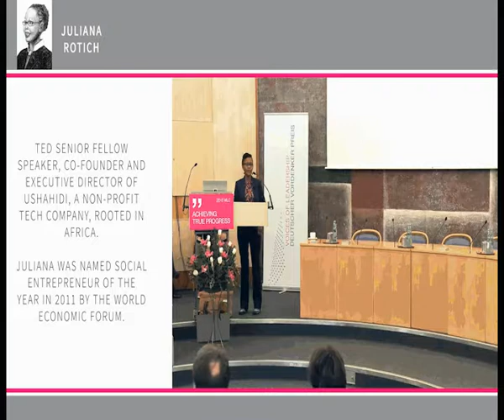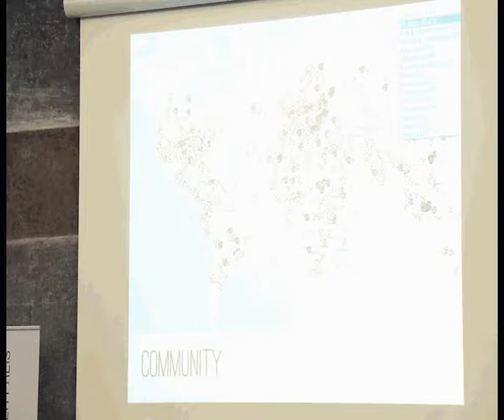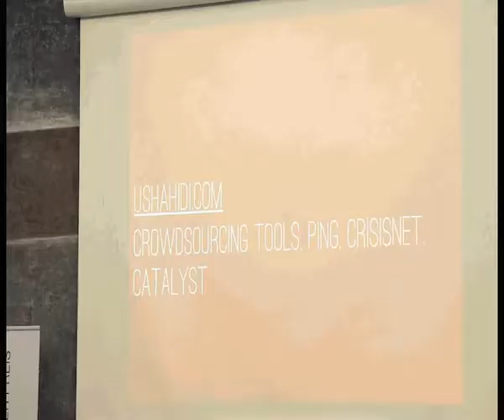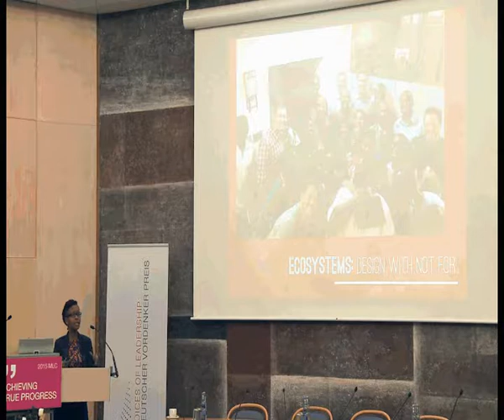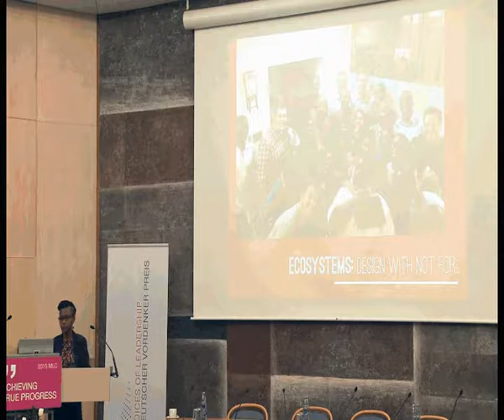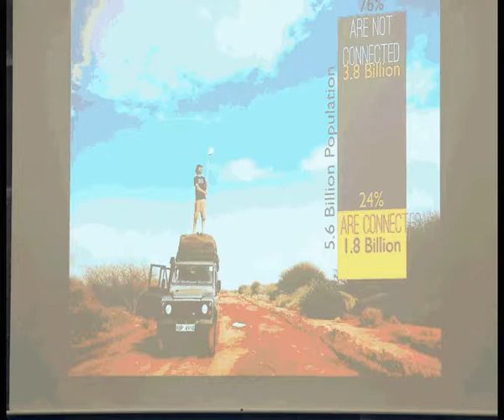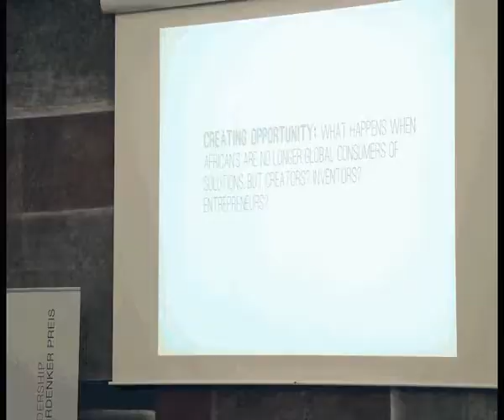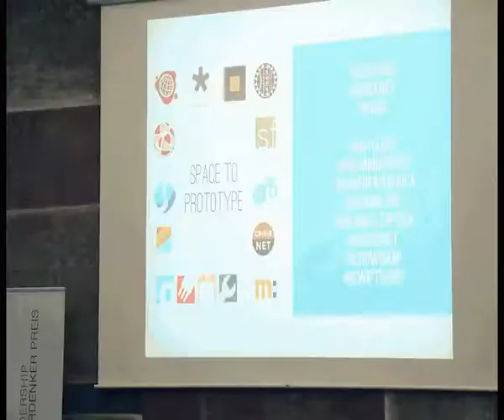Creating Valuable Opportunities | Juliana Rotich, Social Entrepreneur | FLI Conference 2015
At the Future of Leadership Conference 2015 on "Vision Y: Achieving True Progress", Juliana Rotich, TED Senior Fellow and executive Director of Ushahidi, held a speech on progress and open source collaboration.

The Conference is orchestrated by the Future of Leadership Initiative (FLI), which brings together executives, smart young talents and thought leaders to investigate fundamental challenges of leadership in times of digitalization. In 2015, the FLI and its FLI Conference focussed on the topic of "Achieving True Progress".